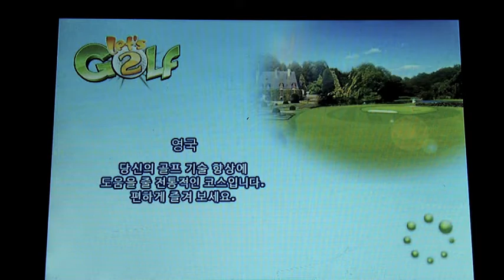아이폰 게임 렛츠골프2 한국어버젼